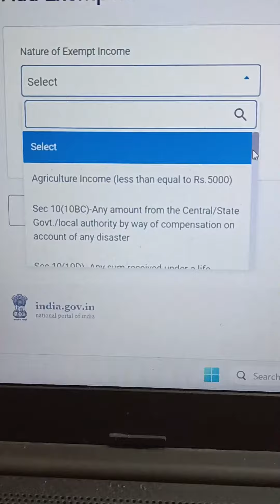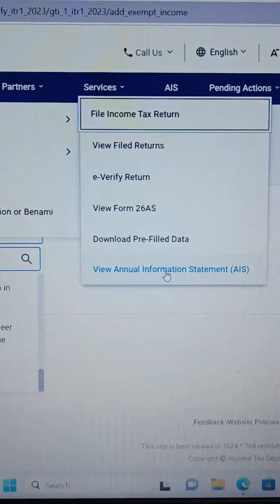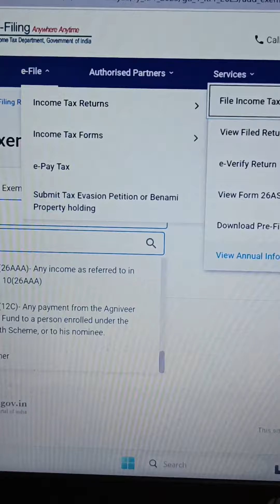Income Tax - How to fill Exempt Income details